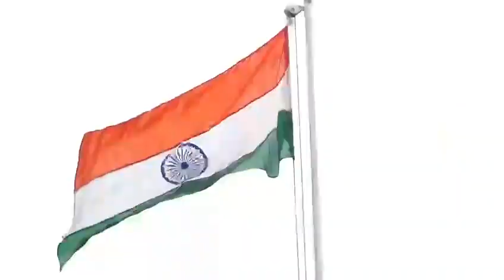HMRL MD Hoisted the National Flag Marking 76th Independence Day at Metro Rail Bhawan, Rasoolpura